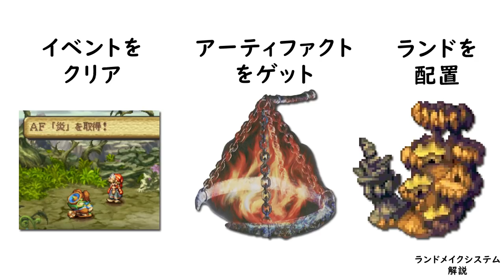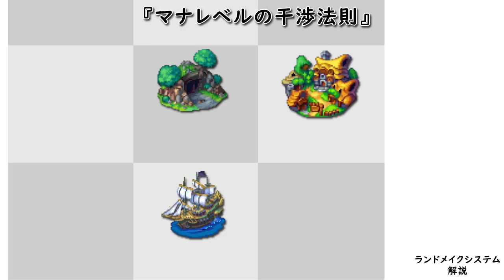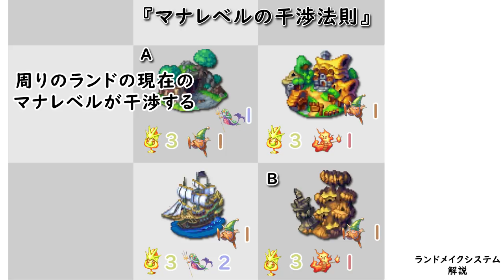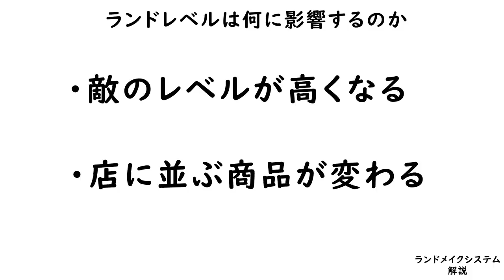絶望を越えた超やりこみ聖剣LOM #27（ランドメイク）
地獄を越えた絶望の世界で生き延びる…

〓 企画 〓
●最高難易度ノーフューチャーモード（全敵Lv99）をプレイ
●自分はLv1・防具なし縛り
●ボスのみ必殺技ヒット禁止
●全イベントシナリオのクリア
●最強ペット・武器・ゴーレム作成
●全図鑑・サボテン日記の全コンプリート
●キャラ・背景にあるストーリーをざっくりと解説

〓 要約 〓
●PS1版「聖剣伝説 LEGEND OF MANA（聖剣伝説レジェンドオブマナ）」の実況プレイ
●絶望を越えたやりこみがテーマ